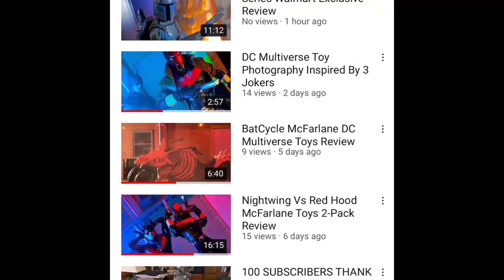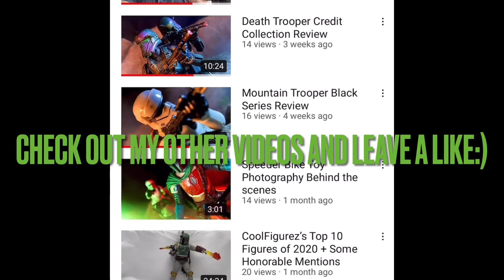Obi Wan Kenobi Clone Wars Target Exclusive Figure Review & Toy Photography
Review and toy photography of the brand new Star Wars Black Series Target Exclusive Clone Wars Obi Wan Kenobi figure

It’s another Star Wars week here on the Coolfigurez Channel make sure to check back everyday to get a closer look at another of the figures in this wave!

And if you like the pictures in the video and want to see the full images follow me over @coolfigurez & @epicshotz_by_coolfigurez on Instagram